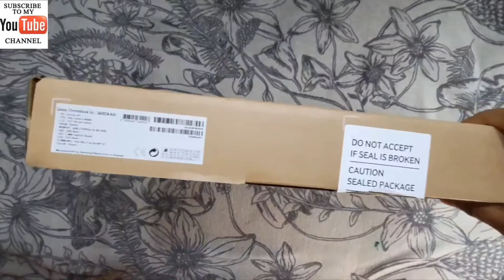Samsung Galaxy Chromebook Go 14" First Look